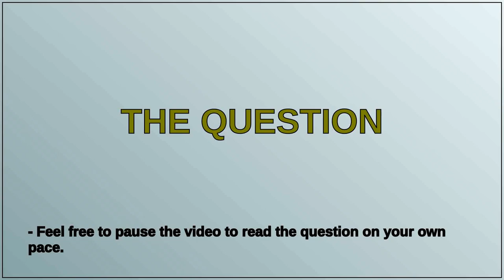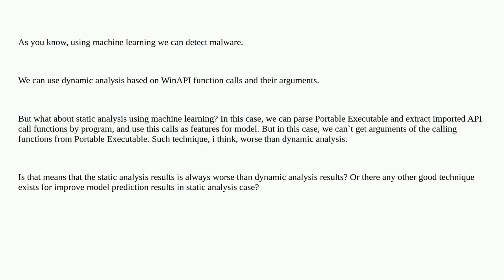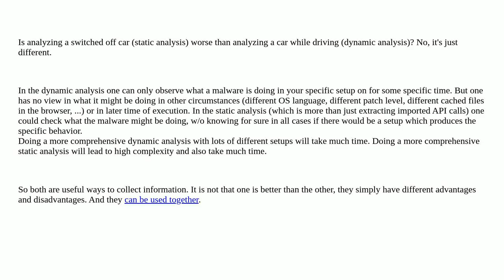Security: Static malware analysis using machine learning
Static malware analysis using machine learning

A special thanks goes out to the community

  static-analysis machine-learning malware windows threat-modeling